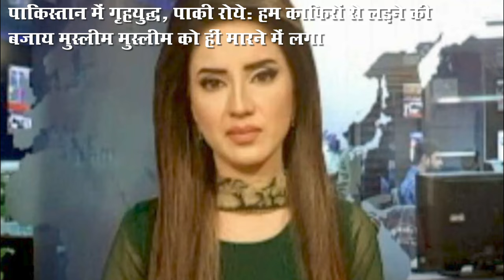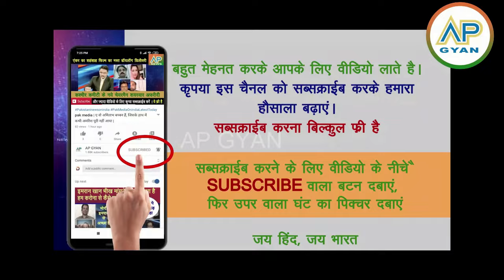Haye re Pakistan ki phooti kismat jo soncha usse theek ulta hua dekh pak media crying